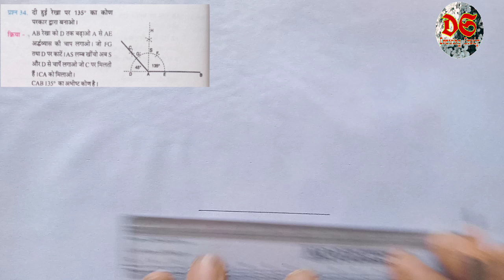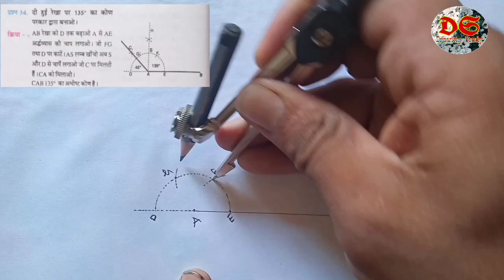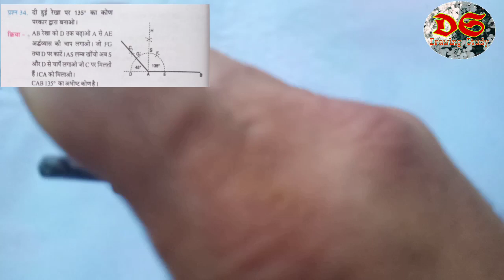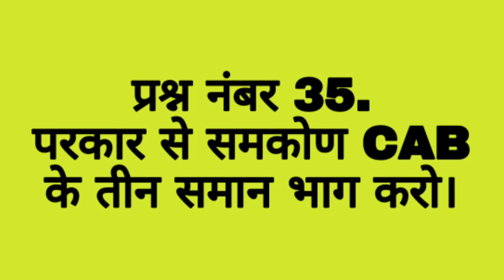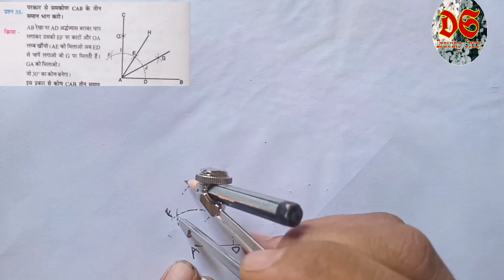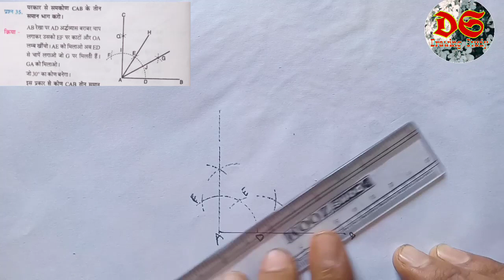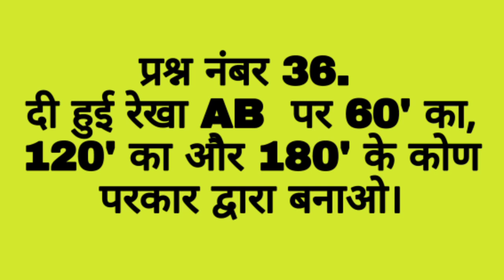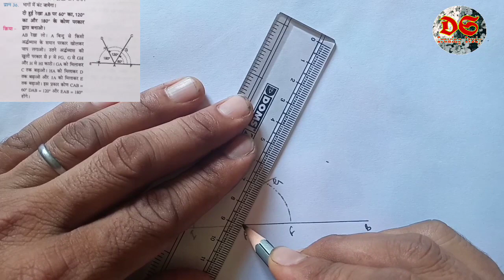Drawing Study| Class 9th| Geometrical Drawing| Qus.no. 34,35,36| NCERT Syllabus| HP Board| Angeles